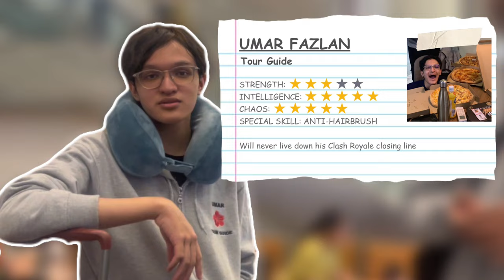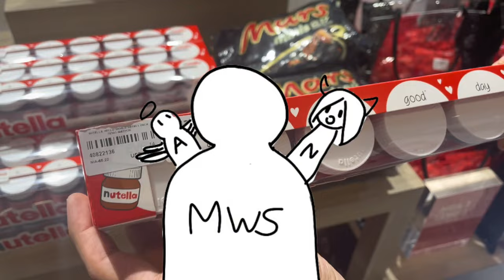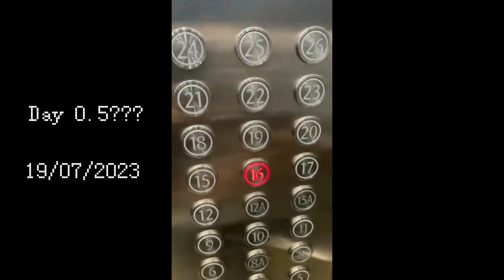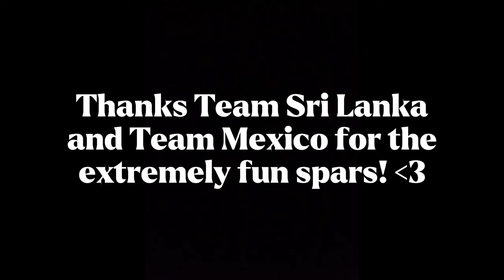We Competed in the World Schools Debating Championship! | WSDC 2023 | Team Malaysia Vlog (Part 1)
On 18th July 2023, Team Malaysia flew to Vietnam to compete in the largest schools debate tournament in the World: The Worlds Schools Debating Championship! Everything we've trained and prepared for throughout the year leads to this one tournament, so let's close off this season with a bang!

Team Malaysia: Arjun Gunalan, Teioh Nuan Ning, Umar Fazlan Azri, Sim Yang Ming, Lee Yao Ming, Andrea Ong Li Wei, Wayne Ooi Jia Jie